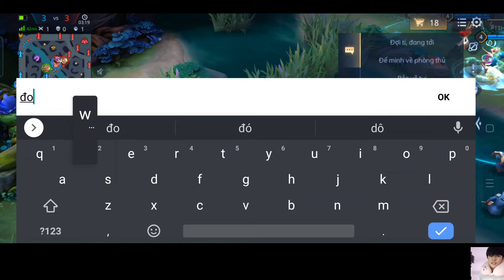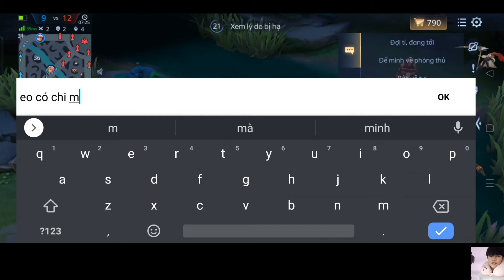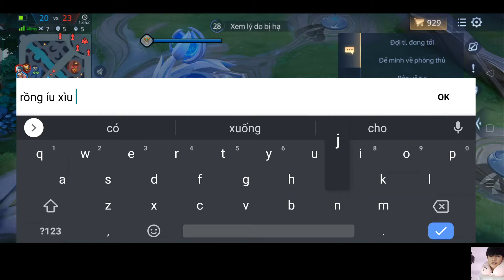Nâng Ngộ Không Nhóc Tì Bá Đạo Bậc 1 Đến Bậc 3 Cần Bao Nhiêu Quân Huy|Top.1 Ngộ Không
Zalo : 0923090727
Giúp Mình Đạt 10.000 Người Đăng Kí Nhé.
 .mọi ý kiến đóng góp hay gạch đá mọi người cứ ném. thoải mái nhé !
 .mình sẽ đọc cmt 16:00 Hàng Ngày Trên Kênh Lê Đức Hưng
CÁCH LÊN NGỌC NGỘ KHÔNG mà Top.1 NGỘ KHÔNG  KHUYÊN ĐÙNG ĐỂ TỐI ƯU SỨC MẠNH :
     - XANH : 10 viên công vật lí/xuyên giáp
     - TÍM : 5 viên hút máu, 5 viên tốc đánh/tốc chạy
.Hướng Dẫn Build Trang Bị, Ngọc, Phù Hiệu Ngộ Không Từ A-Z Mùa 21 - AUTO Lên Rank Cao Thủ Liên Quân